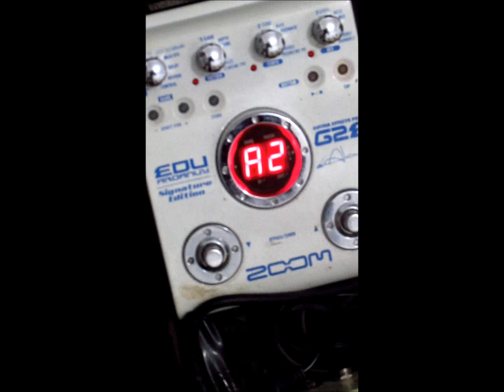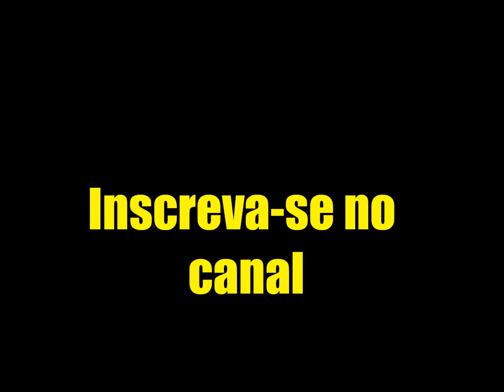Inscreva-se no canal!!